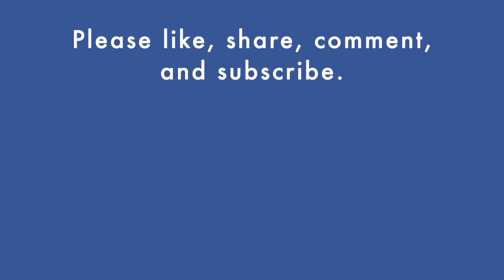Fishing in Maryland | Thomas Point Park Fishing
Welcome to another vlog. Today, I will show you around the area where we fish at.